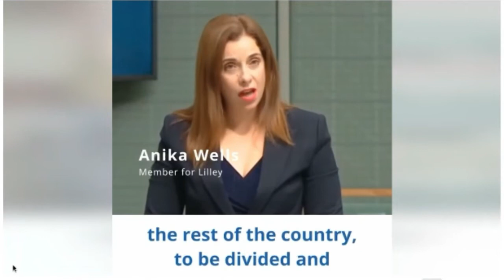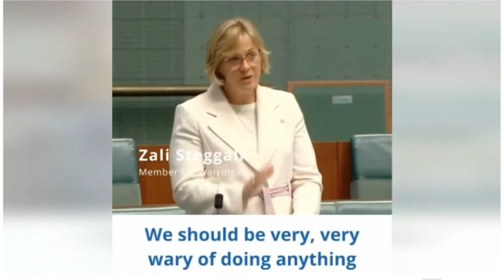GAN 19 02 2022 Victim of monk rape awarded £1.4m, Italian Paedophile priest still with children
This week’s headlines:

1. A victim has been awarded £1.4m damages over historic abuse by monks
2. In Italy, an abuser is still working as a priest
3. US Supreme Court rejects NYC teachers’ religious exemption appeal over vax mandate
4. Australian MPs stand up for right to freedom FROM religion and speak of the divisive nature of the Religious Discrimination Bill
5. In Pakistan: a man accused of blasphemy was killed by mob
6. North Sembilan awards RM21.18 mln to mosque officials and religious teachers
7. A Pastor Resigns After Incorrectly Performing Thousands of Baptisms
8. Religious artwork was removed after a local priest and businessman were found among the holy images